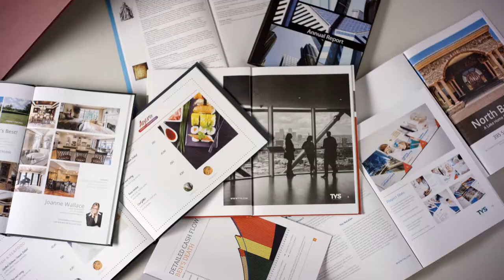Scopri la Vpaper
L'ultima innovazione di Peleman Industries: Vpaper presenta la più completa soluzione lay-flat. Grazie alle due esclusive doppie torsioni vicino al bordo della carta, Vpaper consente a tutte le presentazioni stampate di restare aperte senza problemi . Dai documenti aziendali alle offerte commerciali , alle riviste e agli album fotografici, Vpaper aggiunge valore a qualsiasi documento stampato. Scopri la Vpaper: